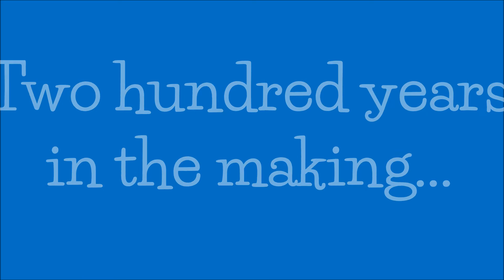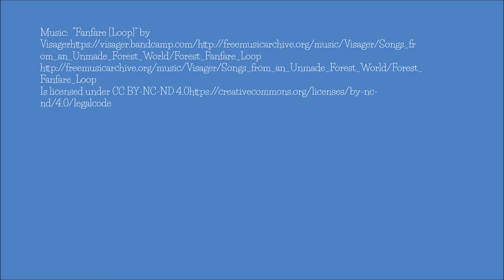HFK Bicentennial Minute 5-15-18